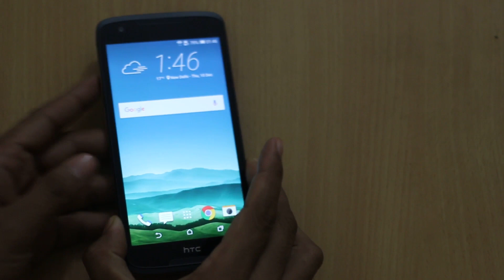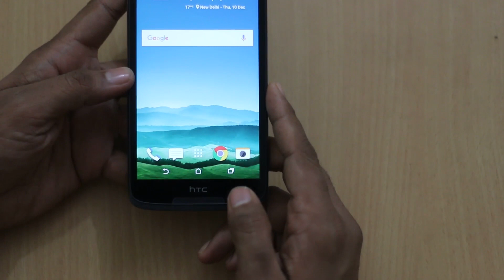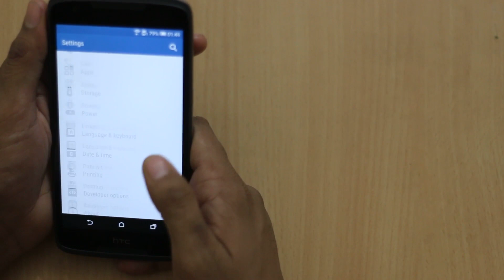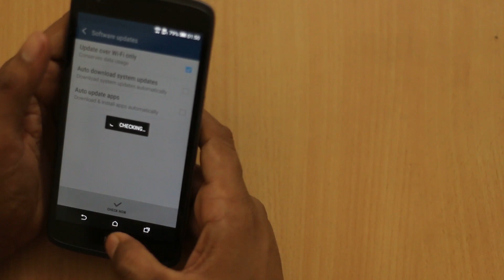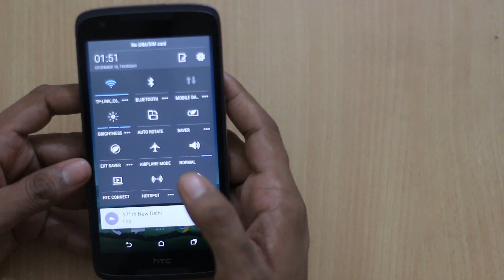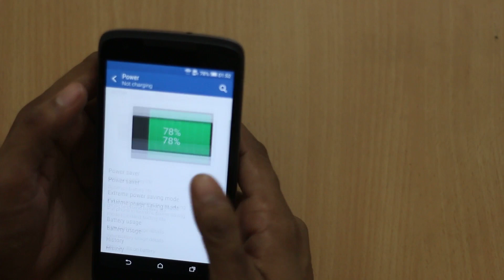HTC Desire 828 Dual First Impression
HTC has launched the Desire 828 Dual SIM smartphone in India but at the time of launch, they haven't reveal the pricing & availability of the phone. HTC Desire 828 Dual is a good smartphone